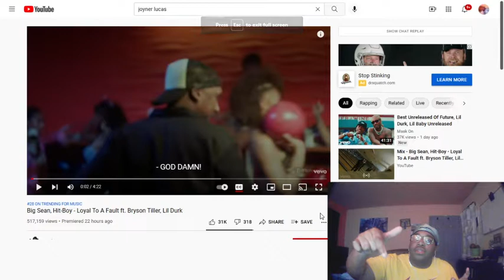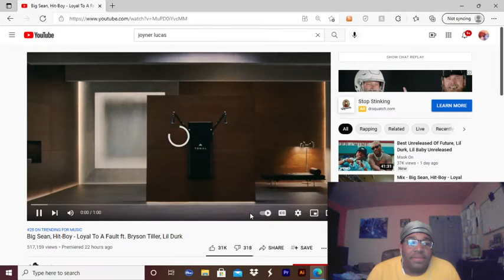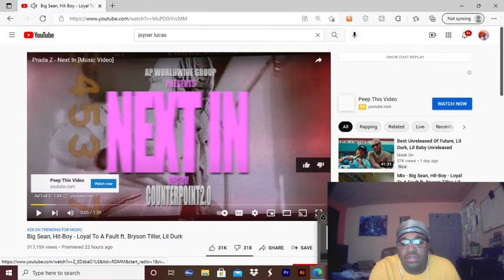Reaction to Big Sean, Hit-Boy - Loyal To A Fault ft. Bryson Tiller, Lil Durk